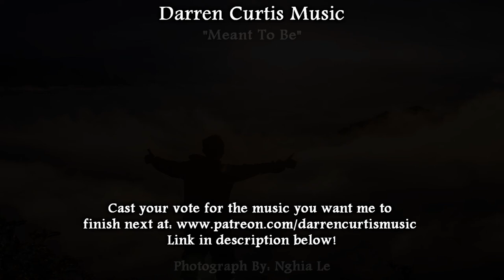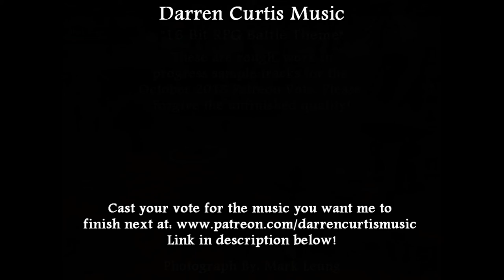October 2018 Royalty Free Music Poll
This time around we have 6 pieces of music doing battle for the October vote! The first is in the spirit of Halloween. It's a soft music box and vocal track meant to take its victims off guard by relaxing them and slowly lulling them into a sleep from which they will never awaken. Slowly entering in the background is a deep ambience and the sound of flies to add just a little bit of "sick" to what seems so peaceful from the outset.

The second track is called "Concrete Ninja." It's a mixture of Oriental Asian instruments with an urban, hip hop feeling. I had in mind some kind of city street gang or organized crime syndicate who still held fast to their ancient ways and teachings.

Third is "Meant To Be," an uplifting piece about discovering your potential. There's almost a bittersweet element here. For me, that illustrated everything we were before we found our true path. Maybe it's the bad things we've done, or the good things we didn't do because we didn't know our purpose. The overriding ingredient here is hope and coming into our own. We're making that final transition. Taking those final steps.

The fourth piece of music is a retro video game battle theme. It's been awhile since I've messed with some of my older, retro sound sets. A project I'm writing music for called for me to dig them up again. I realized how much fun I had with them and figured I'd toss one into the mix this time. I haven't done something like this in a little while, so it was pretty fun.

Next up is "Just The Right Pace." It's a laid back track about enjoying life and just letting things roll right off your shoulders. The guitars lay the tone out from the start. Things are peaceful and all right. Then we have a light drum kit and pizzicato strings that keep us feeling good. My favorite part is the piano that arrives toward the end. It sounds very light and freeing, as if nothing is out of reach and nothing can bring me down.

Lastly, we have "Enlightenment." This track has underlying Sci-Fi elements mixed with orchestral strings and some piano. For this music, I had actually started out making a space exploration piece, and while I think it could possibly fit that still, I think it changed in scope as I continued writing. This music became more of a personal outing. I pictured the hero of our story on his last leg, digging down deep to find some hidden, unknown strength to press onward. Or maybe discovering that last drop of needed personal motivation, perhaps even generously provided by his archenemy.

I'll start a private poll for the second tier and higher to cast your vote for the piece you want finished. Voting will end October 24th, so you have plenty of time to decide! Whichever track wins will be completed by the end of the month.

Thanks so much, everyone! I hope you all enjoy!